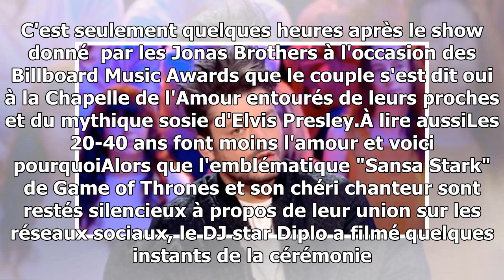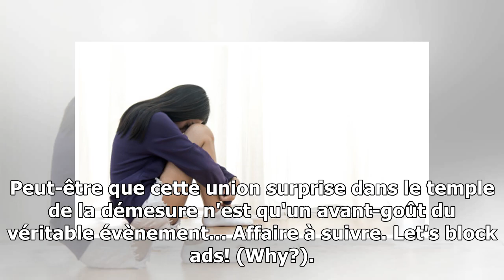Sophie Turner (Game Of Thrones) et Joe Jonas se sont mariés en cachette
Sophie Turner, actrice de la série Game of Thrones a dit oui à son compagnon Joe Jonas. En secret, ils se sont unis le 1er mai à Las Vegas. Découvrez les premières images. Sophie Turner et Joe Jonas se sont unis en cachète le 1er mai à Las Vegas. C'est seulement quelques heures après le show donné  ...